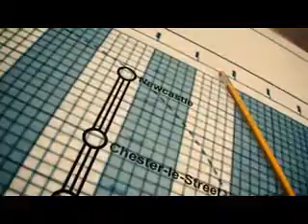Network Rail Northern hub